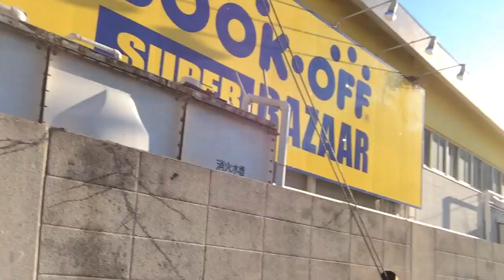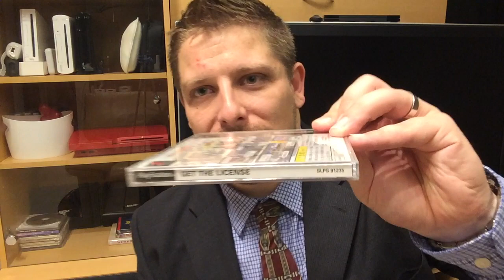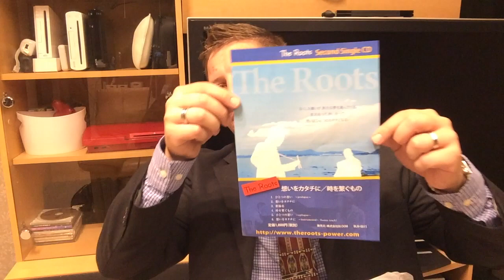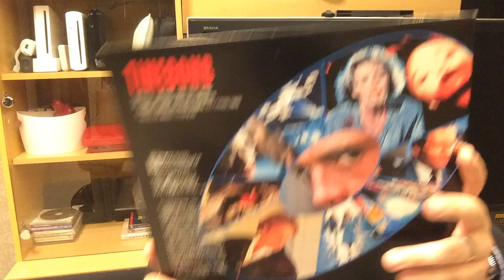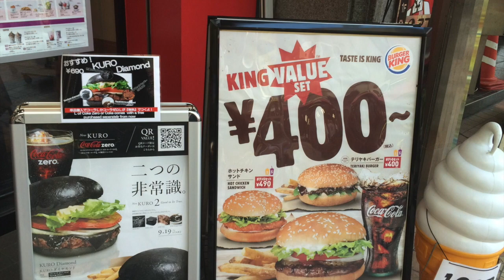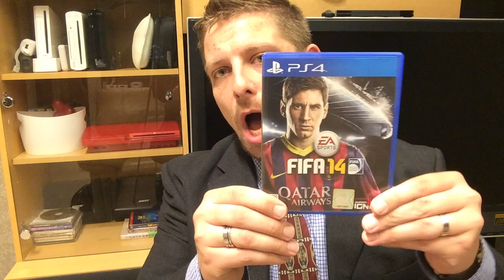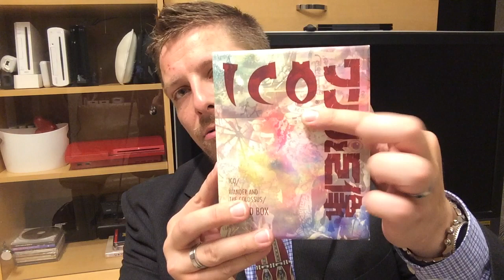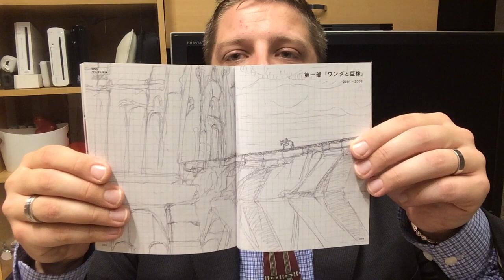All Dressed Up & Hard Off to Go!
Wherein I spend a bunch of money on mostly video game stuff. Weird.